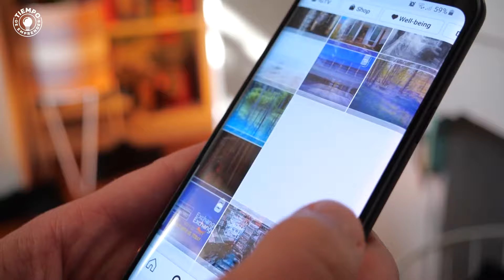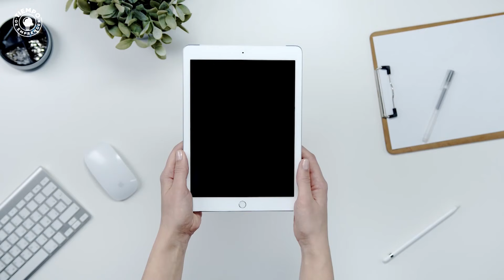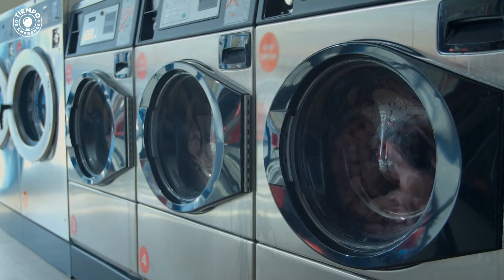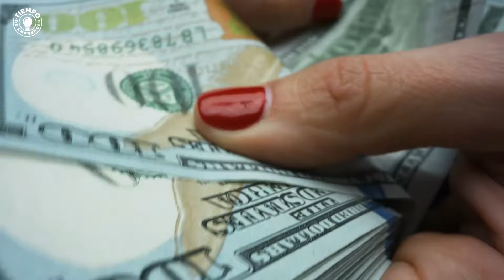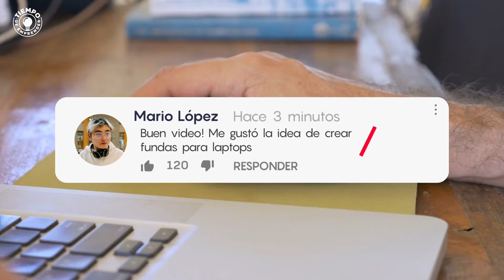🤑 21 Cosas de TELA para VENDER y GANAR MUCHO DINERO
💡 Si te gustaría ganar dinero desde la comodidad de tu hogar, no hay duda que la costura es una de las opciones más rentables.

La ventaja de llevar a cabo un emprendimiento de este estilo es que los materiales son accesibles, fáciles de conseguir, no te tomarán mucho tiempo elaborar diferentes artículos e incluso puede ser un negocio que inicies a medio tiempo.

Existen un sinfín de artículos que puedes realizar con tela y obtener ganancias.

Para tener éxito es clave que promociones bien tus atractivas elaboraciones, para ello puedes hacer uso de las redes sociales e incluso crear tu propia tienda online donde los potenciales clientes puedan ver lo que tienes para ofrecer.

A continuación, te presento 21 estupendas ideas de artículos que puedes realizar con tela para ganar dinero.

Échale un vistazo a este video y cuéntanos cual es la forma de ganar Dinero con Tela que más te ha gustado.